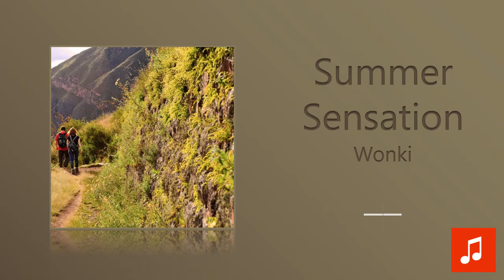Wonki - Summer Sensation